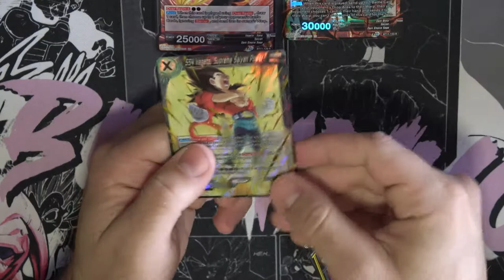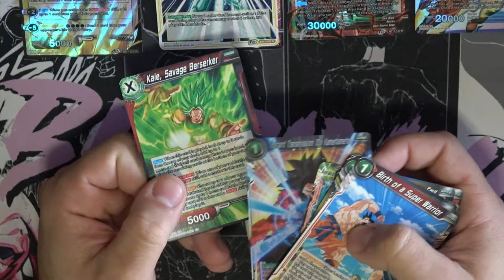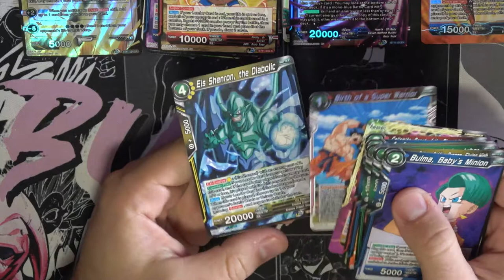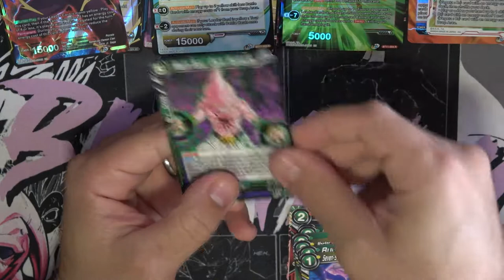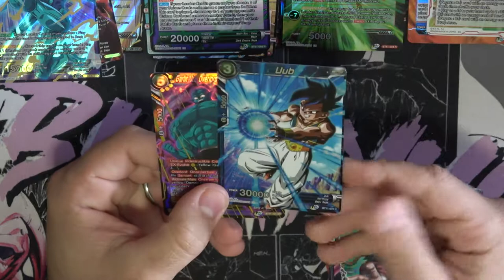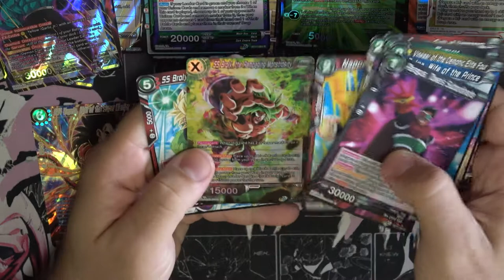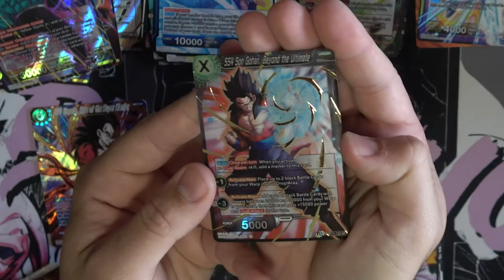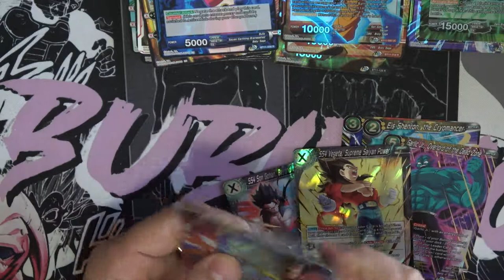Y MI SCR???? UNBOXING #2 - BT11 VERMILLION BLOODLINE BOX - DRAGON BALL SUPER CARD GAME